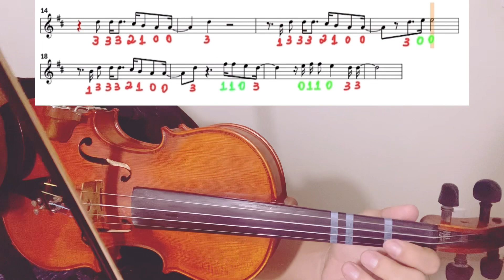Bondade de Deus como tocar no violino + partitura tutorial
Bondade de Deus
Igreja batista
Assembleia de Deus
PARA INICIANTES
Partitura
Violino tutorial
Oboé flauta
HOW TO PLAY
VIOLIN TUTORIAL
PARTITURA
SHEET MUSIC
Como tocar

🟢Grupo WhatsApp - Aula, dica e partituras de violino grátis pelo WhatsApp Grupo Entre 👉🏻 me chame no WhatsApp falando vim do YouTube que lhe coloco no grupo (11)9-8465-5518

▪️Aula e Mentoria de Violino e Viola Chamar no WhatsApp

Bondade de Deus
Assembleia de Deus
Violino tutorial
HOW TO PLAY
VIOLIN TUTORIAL
Como tocar
Mudança de posição
Cambio de posición en el violín
Change of position on the violin
Distância
Gospel
CCB
Congregação cristã no Brasil
Christian congregation
How to play
Violin class
Sheet music
Instrumental
Orquestra
Gospel
Aula de viola
Como tocar
Partitura
Tutorial
Violino
Hino
Aula de violino
Violin class
Sheet Music